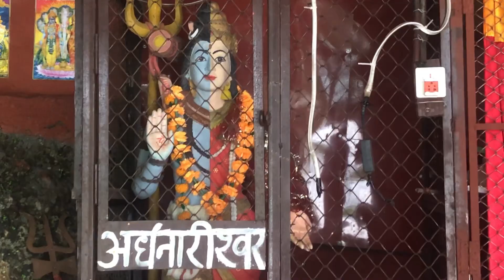नेपाली भजन || माथि माथि कैलाशै मा || Nepali Bhajan || Mathi Mathi Kailashai Ma || Gopal Rimal